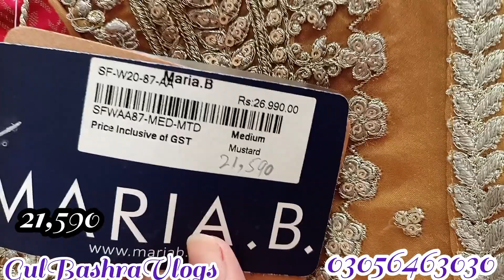Maria B. Sale today & new 2023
maria b new collection 2023 maria b maria b sale 2023 maria b winter collection 2023 adawat drama episode 1 bandish 2 last episode charizma new collection 2023 colors tv glossips vlogs kz writes romantic novel  novel sana safinaz winter collection 2023 sawal e ishq episode 1 tan man dobay ishq mein